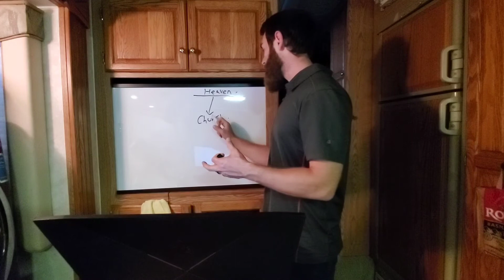Tethered to Christ: John 17